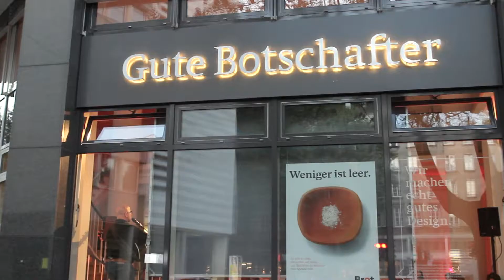Glück schafft Wertschöpfung – Der Erfolg eines Unternehmens hängt von seinen Mitarbeitern ab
Echt!Jetzt! Köln – Der Feierabend für unruhige Unternehmer. Hier kommen Ideen, die es wert sind, sie zu verbreiten. Hier treffen sich Menschen, die Unternehmen verändern wollen. Hier gibt es Musik, Drinks und echt gute Impulse. Hier teilen wir kluge Ansichten und Wege.

Seien Sie dabei und treffen Sie spannende Unternehmer und andere starke Persönlichkeiten, wenn es heißt Echt!Jetzt! – für mehr Authentizität und Sinnhaftigkeit in Unternehmen. Sie wollen Termininfos oder direkt auf die nächste Gästeliste? Dann schreiben Sie uns!

Gute Botschafter - Kaiser-Wilhelm-Ring 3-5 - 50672 Köln